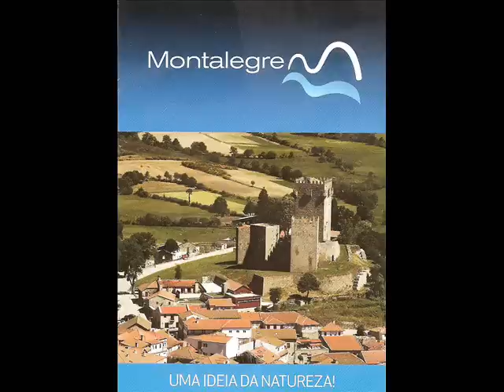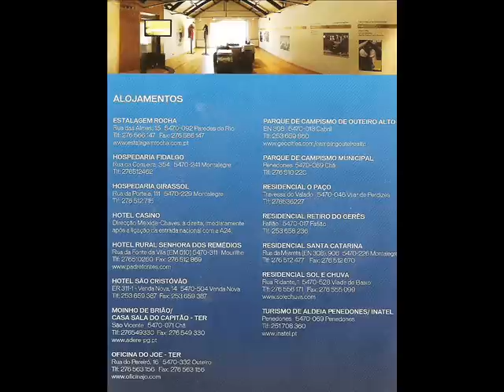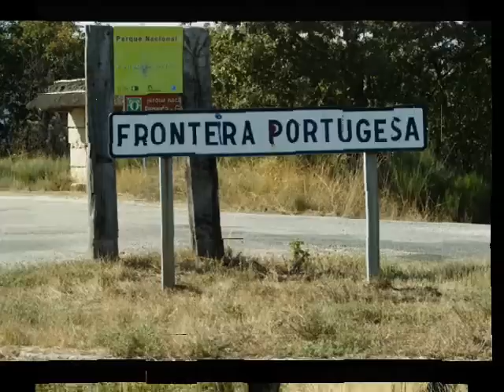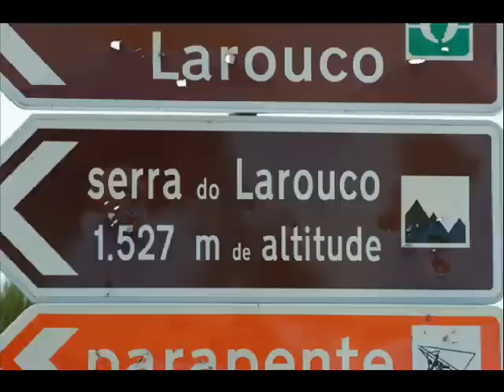MONTALEGRE...UMA IDEIA DA NATUREZA!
Por terras do Barroso. Nesta pequene "viagem" podemos apreciar Pitões das Júnias com as ruinas do Mosteiro de Sta Maria das Júnias bem como a cascata de Pitões das Júnias. A paisagem deslumbrante entre Pitões das Júnias e Tourém lá extremo norte de Portugal acompanhados ao longe das serranas do Gerês. A sera do Larouco, berço do Rio Cávado de onde se pode ver para os quatro pontos cardeais vislumbrando uma paisagem de sonho e ainda Montalegre com o seu explendoroso castelo. Vale a pena viajar até lá onde para além de encontrar belas paisagens encontrará de certeza gente que o sabe acolher.